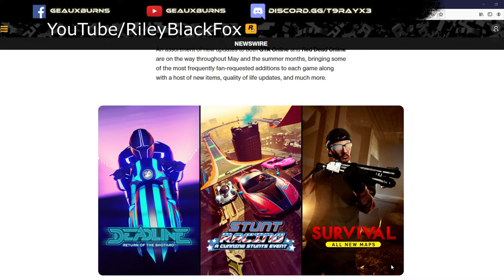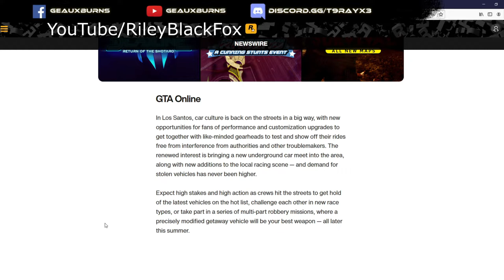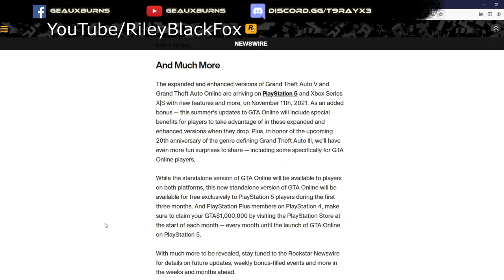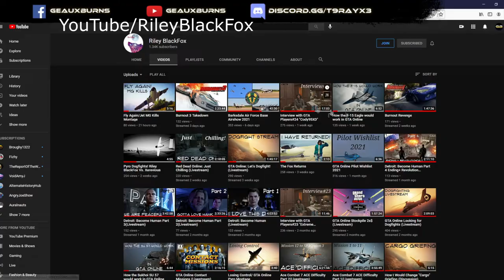GTA Online Summer 2021 and GTA V Expanded Enhanced Thoughts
Thoughts from Riley BlackFox and GeauxBurns regarding GTA Online Summer 2021 content as well as Release Date for Grand Theft Auto V Expanded & Enhanced for PlayStation 5 and Xbox Series X|S.